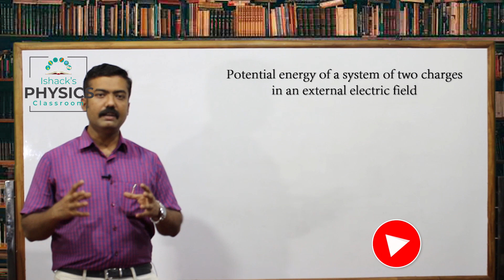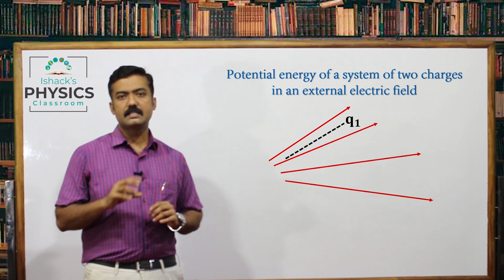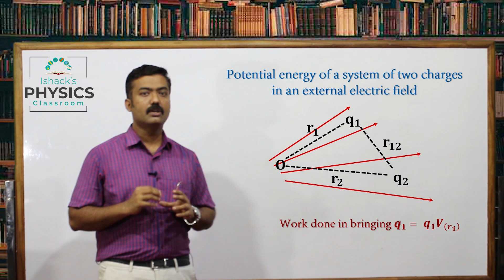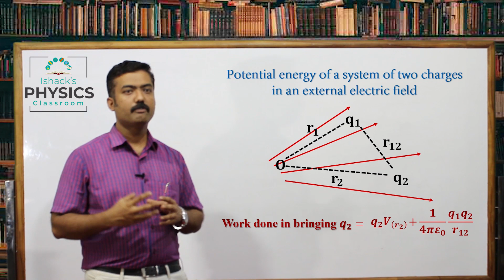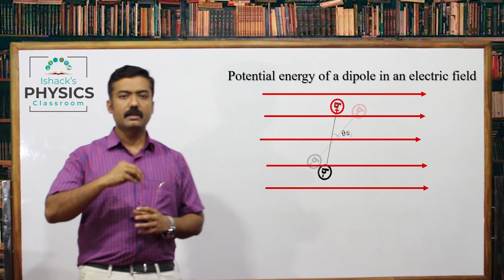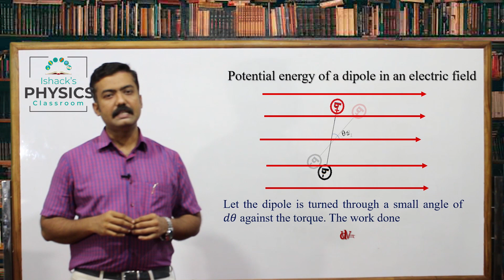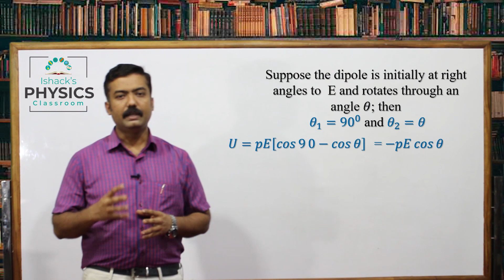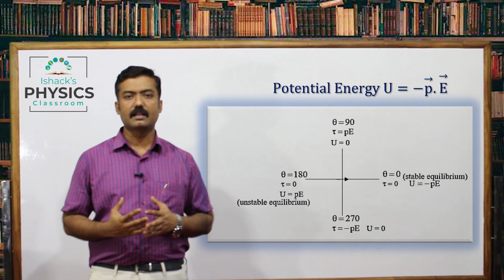Potential energy of a system of two charges in an external electric field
1.Potential energy of a system of two charges in an external electric field
2.Potential energy of a dipole in an electric field